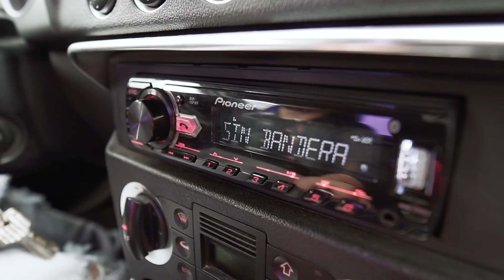Un cumpleaños en XETULUL - El cumpleaños de mi novia... y un santa que no tiene dragones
Decidimos ir a Xetulul a celebrar el cumpleaños de mi novia, nos topamos una serie de problemas que tuvimos que resolver.
PD: Feliz cumpleaños mi amor, este día nos la pasamos increíble.